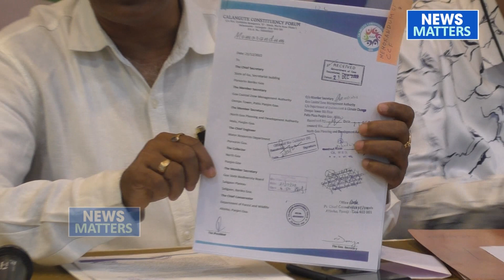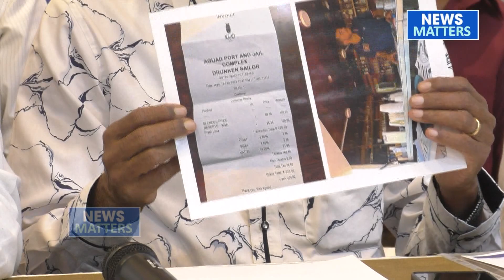We are not against development but should be sustainable and in the interest of village environment